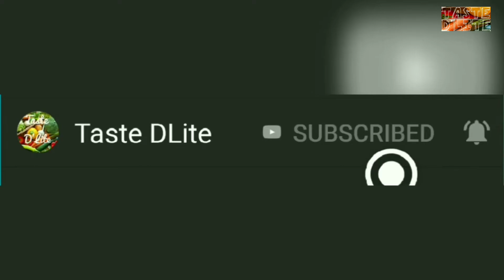Raw Banana Curry : Easy Tasty Healthy Kerala Style recipe with ingredients easily available.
Ingredients:

Raw banana,
Grated coconut,
Cumin seeds,
Turmeric powder,
Black pepper powder,
Tomato,
Ginger,
Green chilies,
Curd.

Raw Banana Curry is a coconut and curd based curry made with raw bananas and goes well with steamed rice.

Bananas are good for the heart, digestive system and vision. They are packed with potassium, a mineral electrolyte that keeps electricity flowing throughout your body, which is required to keep your heart beating. Bananas' high potassium and low sodium content may also help protect your cardiovascular system against high blood pressure. Banana is easy to digest and chew hence considered great food for the kids as well.

Try our recipes and let us know your reviews.